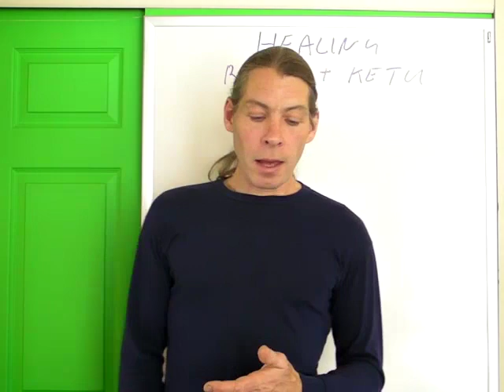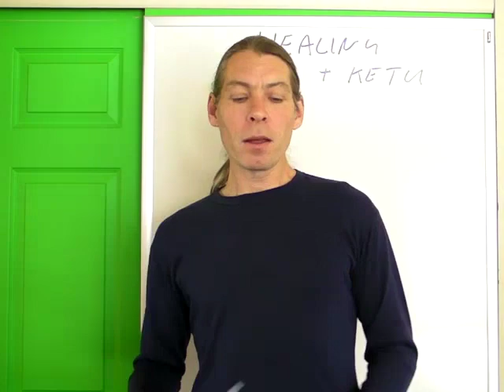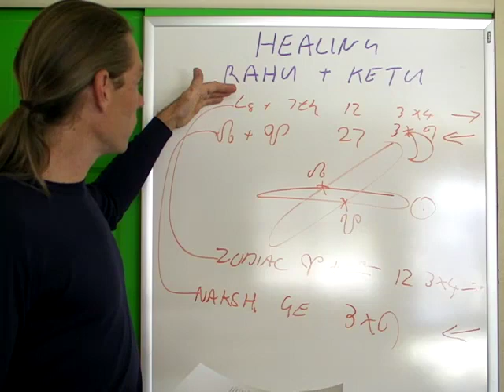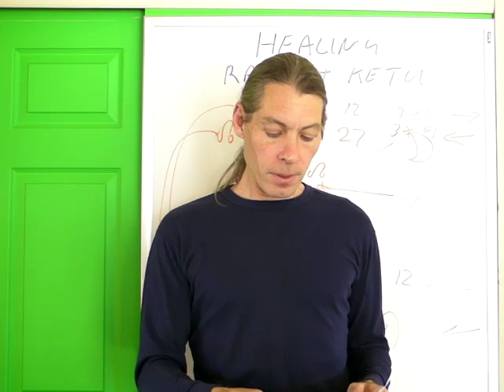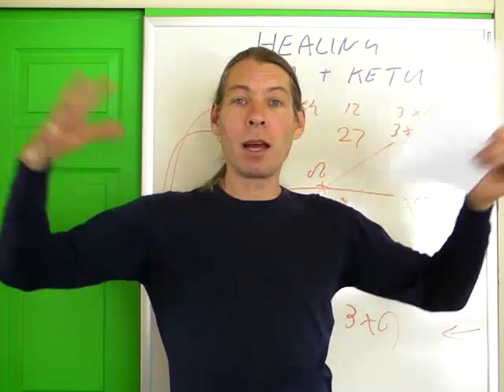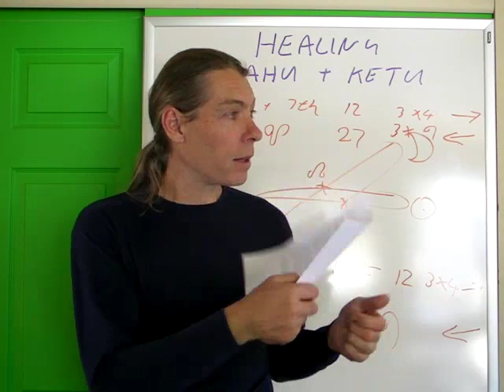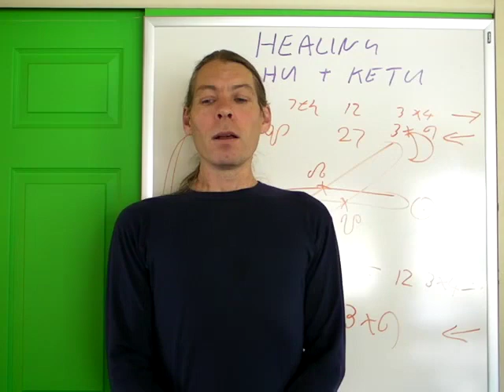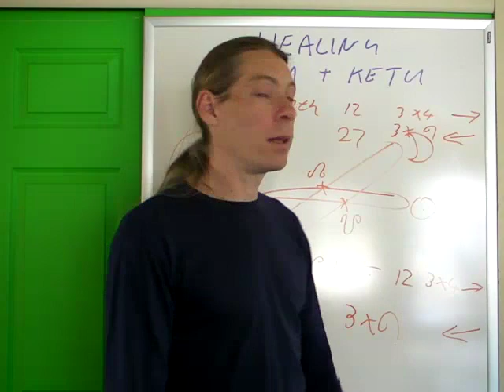Healing Rahu & Ketu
This is the first video to my new course on Rahu and Ketu. You can see the rest of the course
In this video, we delve into the fascinating world of Rahu and Ketu, two powerful celestial entities that greatly influence our lives. Join us as we explore their impact on our mental, emotional, physical, and energetic health - not just the well-being of our bodies but also our overall happiness on Earth.
This course, titled "Healing Rahu and Ketu," goes beyond the basics covered in our previous course "Mastering Rahu and Ketu." Here, we dive deeper into understanding these nodes and provide valuable insights on how to heal them. Discover how healing Rahu and Ketu can lead to a happier existence.
Get ready to unlock the secrets of your horoscope!